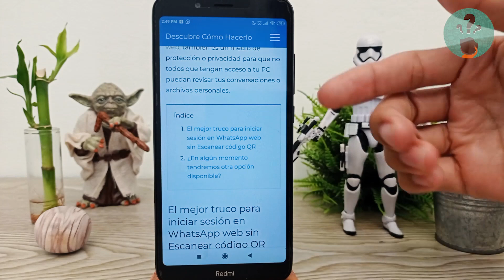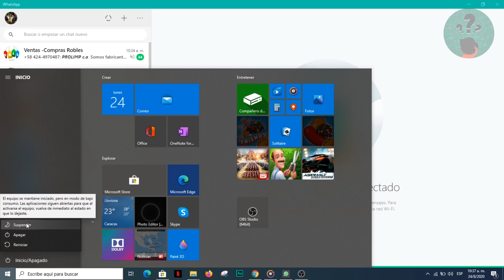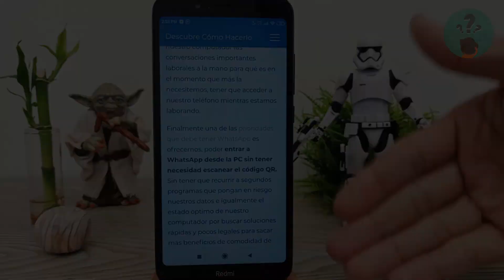Cómo Utilizar o Iniciar Sesión en WhatsApp Web sin Escanear el Código QR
En este video descubre Cómo Utilizar o Iniciar Sesión en WhatsApp Web sin Escanear el Código QR. En el Canal Descubre Cómo Hacerlo encontrarás el mejor contenido. ¡No te lo puedes perder!